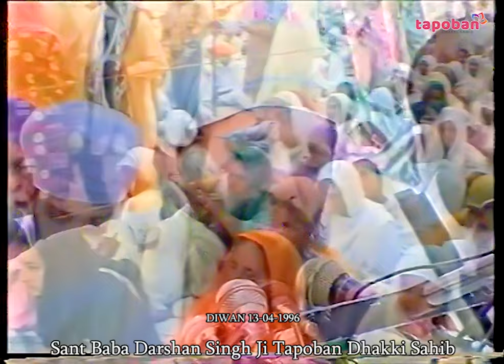ਜੇ ਸਰੀਰ ਤੋਂ ਇਹ ਕੰਮ ਨਾ ਲਿਆ ਤਾਂ.. । Sant Baba Darshan Singh Ji Tapoban Dhakki Sahib.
ਜੇ ਸਰੀਰ ਤੋਂ ਇਹ ਕੰਮ ਨਾ ਲਿਆ ਤਾਂ.. (Je sareer ton eh kam na leya tan..)
Sant Baba Darshan Singh Ji Tapoban Dhakki Sahib.

🠺 To join our Whatsapp Group :
Send your Name and City on this Number -

Address : Village Maksudra, Tehsil Payal, District Ludhiana, Punjab 141416

Brief HISTORY of Tapoban Dhakki Sahib -
Centuries old jungle outside village Maksudra district Ludhiana of Punjab, India was known as Dhakki. Sant Baba Darshan Singh Ji consecrated Dhakki by meditating there for long time in 1986-87. The fragrance of Baba ji's Meditation, recitation of naam and spiritual gatherings started spreading all around. Consequently thousands of devotees started coming to the holy Dhakki to have glimpse of Baba ji. Keeping in view the keen wishes of these devotees Baba ji started a campaign of disseminating the message of Gurmat and initiating several tasks of social and human welfare. Now this place is known as Tapoban Dhakki Sahib.

Baba ji preaches the oneness of all Religions, adherence to one's own Religion by the Devotees, Recitation of Naam, Sharing of food, Keeping away from caste system and superstitions, Renouncing alcohol and drugs, Protecting the Environment, Respecting the elders & fostering Universal Brotherhood & World Peace.